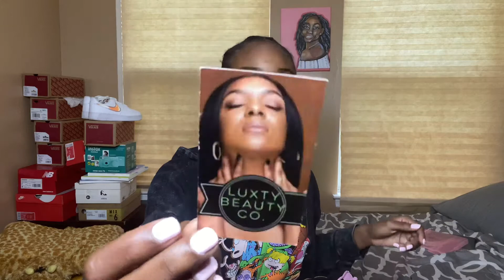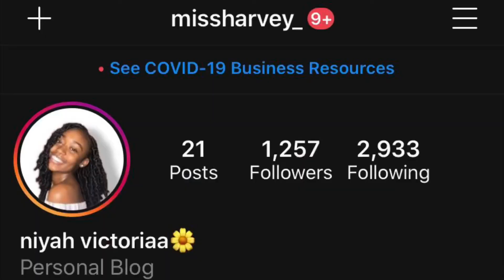what’s in my bag? | ft. Juicy Couture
ayeee- thought i’d hope on the vibe loll

MENTIONS✨